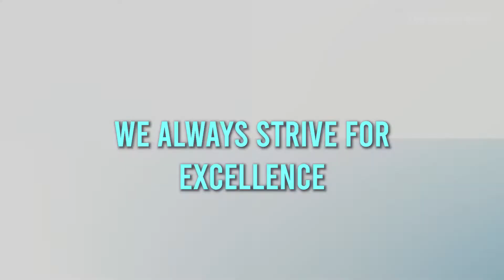Music Courses | Piano, Guitar, Western, Carnatic, Hindustani Vocals | Book Your Free Trial Today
Our Courses
🎸 Acoustic & Electric Guitar
🎹 Piano & Music Theory
🎤 Ukulele & Singing
👨‍🎤 Western Vocals
🎙️  Hindustani & Carnatic Vocals
🎛️ Music Production & Audio Engineering